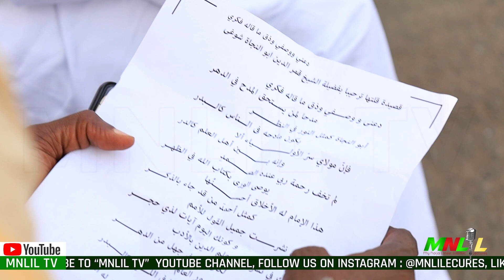Terihib | Beautiful Greeting Recitation - Alfa Abdul Basit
Terihib - Alfa Abdul Basit at Nuru - N - Najat  Annual Mawlid Nabiy on the 5th of February 2023